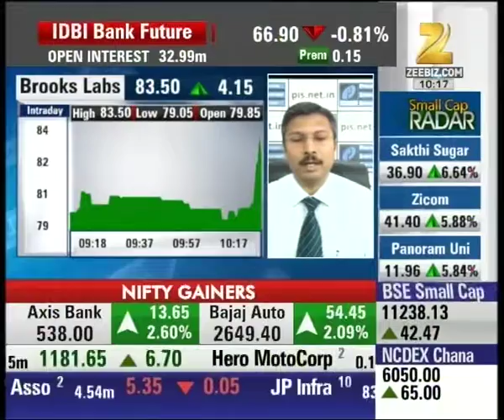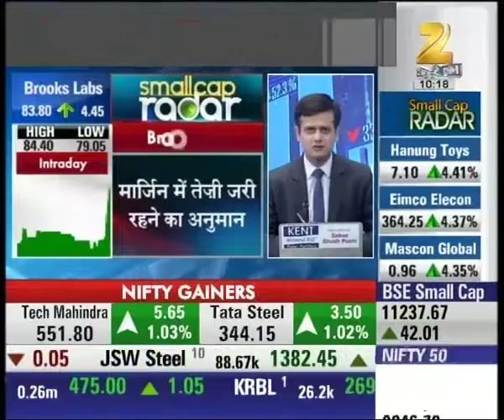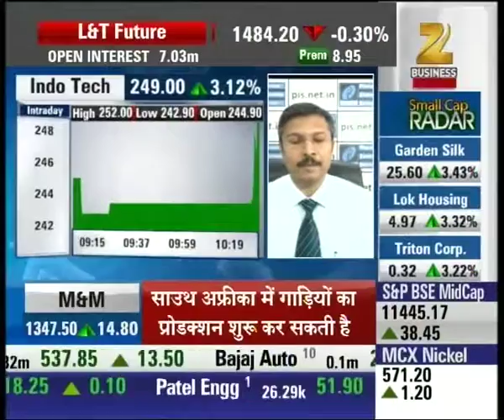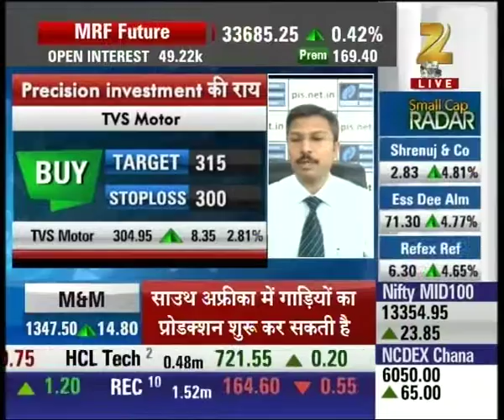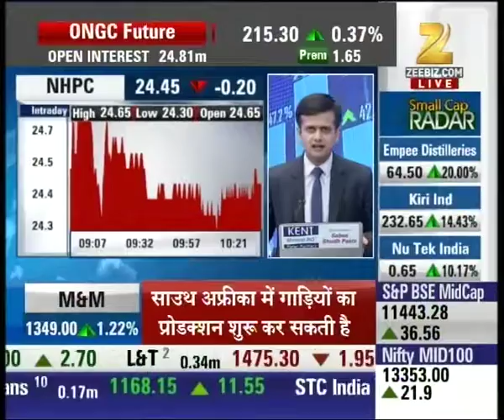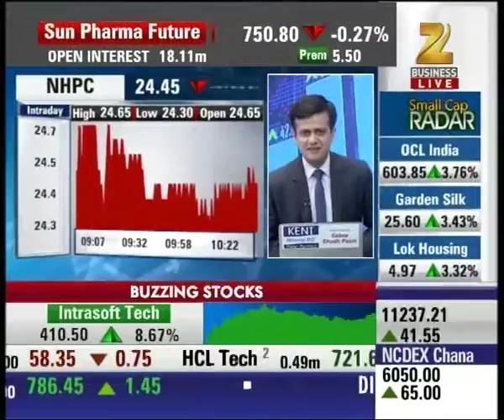Brooks Lab trading at 82.50 with rise by 4%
Brooks Lab trading at 82.50 with rise by 4%. Watch complete news story of SmallCap Radar and stay updated with the latest trends and statistics in the stock market, commodity market and share market!